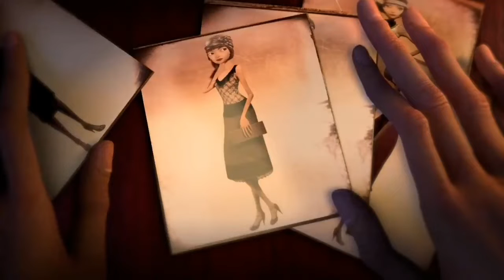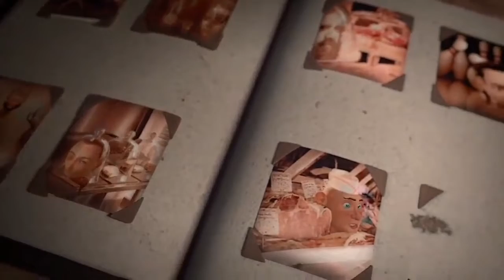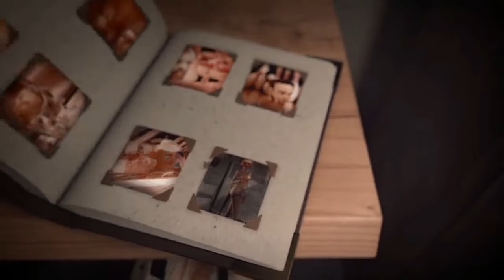Shorts Film Animasi Psikopat Vs Animasi Broken Heart